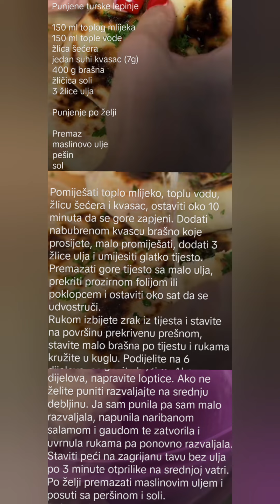PUNJENE TURSKE LEPINJE✏Recept: